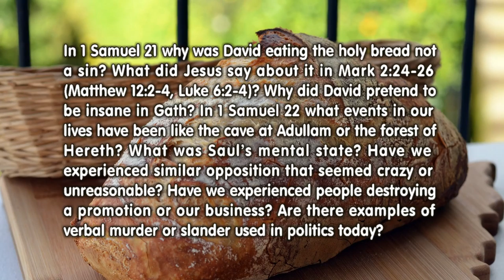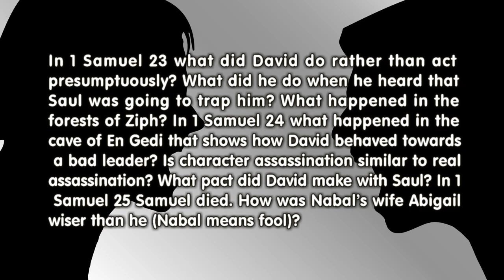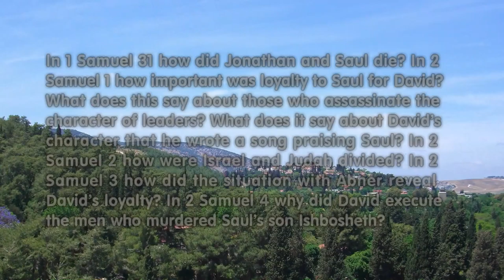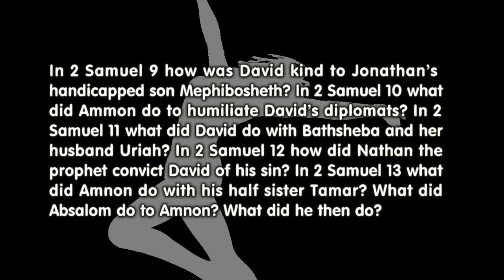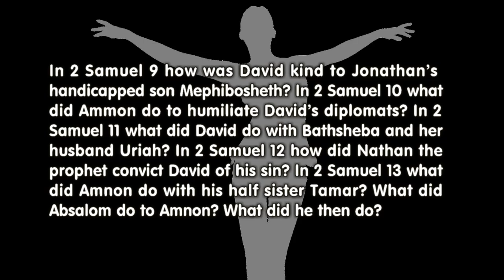1 Samuel 21 - 2 Samuel 15 (Bible in a Year, Week 14)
1 Samuel 21 - 2 Samuel 15 From the Showbread to Absalom